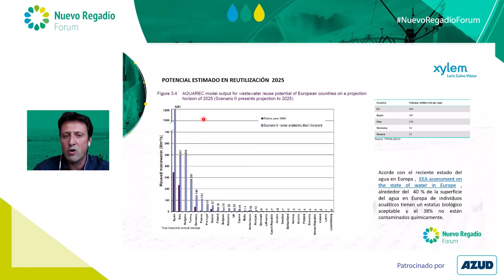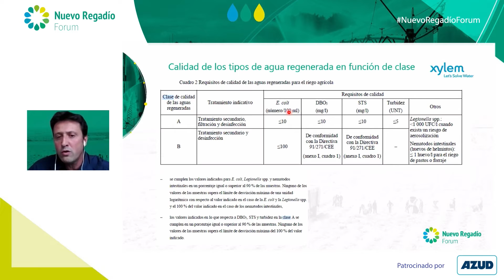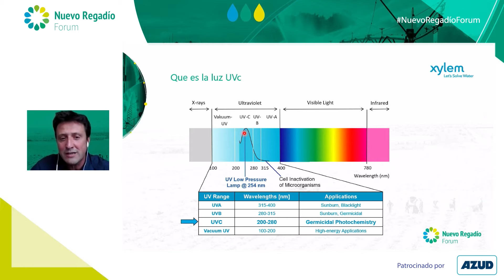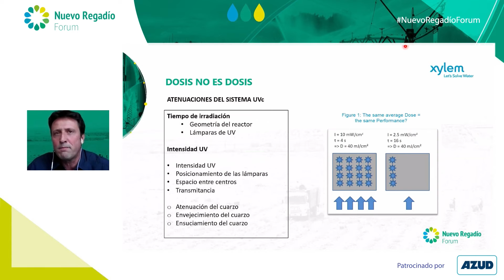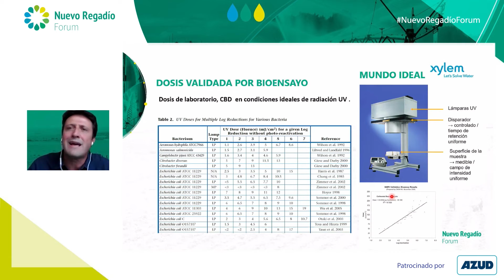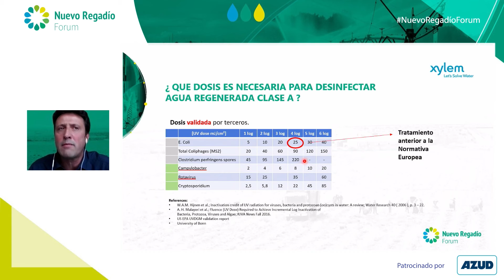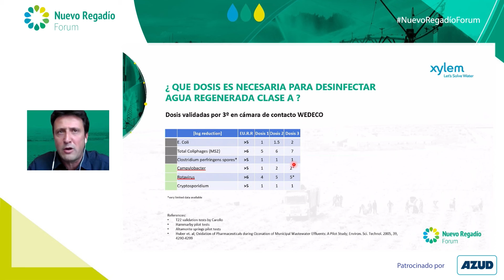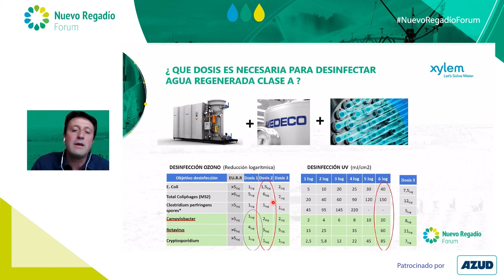"Xylem lleva mucho tiempo trabajando en la validación de los procesos de tratamiento de agua"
El miércoles 29 de junio NuevoRegadíoForum 2022, un evento que nació hace un año con el objetivo de convertirse en un punto de encuentro de administraciones públicas, comunidades de regantes, empresas y profesionales para mostrar la imagen más fiel del uso del agua en la agricultura del siglo XXI, celebró su tercera jornada, centrada en la sostenibilidad del sector.

Durante la mañana tuvo lugar una sesión sobre el tratamiento de agua y la realización patrocinada por AZUD en la que participó Ignacio Díez, Business Development Manager. La sesión también contó con Carlos Segura, Product Manager de Xylem Water Solutions España, que habló del tratamiento y la reutilización del agua: “Se estima que en el año 2025 España reutilizará 3 o 4 veces más agua de la que reutiliza ahora”. Sobre ello, hizo hincapié en la calidad de los tipos de agua regenerada, para las que Xylem, como fabricante de tecnologías de desinfección por ozono y ultravioletas, ofrece una serie de soluciones que Carlos Segura ha expuesto a continuación. “En Xylem, como fabricante de ozono, ultravioleta y otras tecnologías, llevamos mucho tiempo trabajando en la validación de los procesos de tratamiento de agua”.

Dentro de esta validación, la compañía trabaja en la validación por bioensayo, que consiste en el uso de un organismo vivo, en este caso patógenos, como un agente de prueba para la presencia o concentración de un compuesto químico o un efecto ambiental. En este sentido, Xylem utiliza una doble barrera de desinfección ozono más ultravioleta, de tal manera que pueden elegir aquella estrategia que mejor convenga y requiera menor coste de explotación.